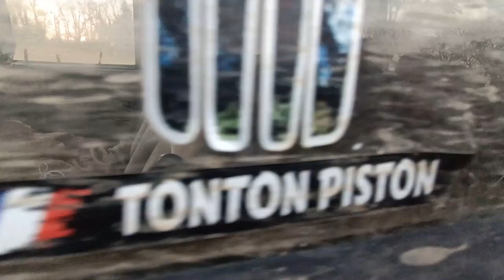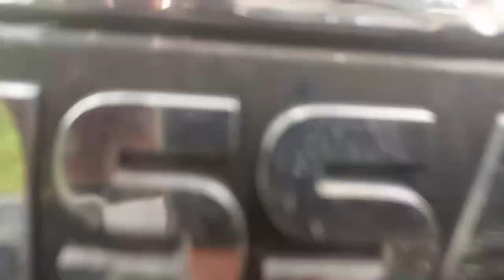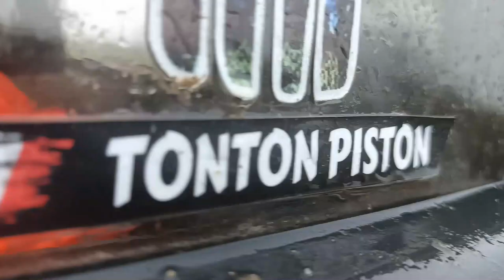je vous présente mon Nissan Patrol y60 et ses équipements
vous pouvez aussi aller faire un tour sur ma nouvelle page Facebook
et on se retrouve très vite pour de nouvelles aventures 😘 🤟